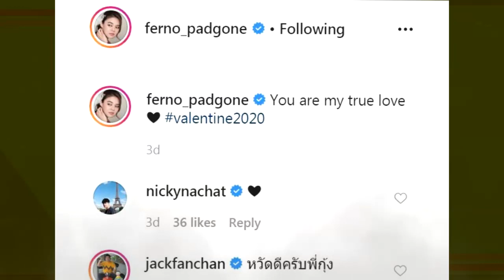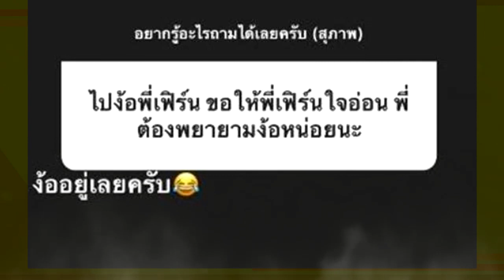"เจโม่" ประกาศกลางโซเชี่ยล ตามง้อ "ใบเฟิร์น พัสกร" เต็มที่เพราะรักมาก !!!